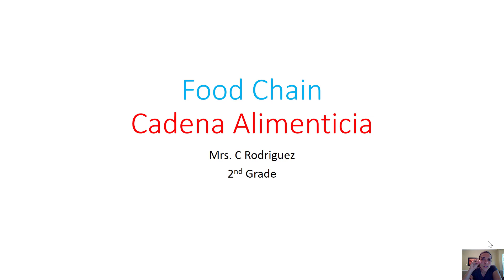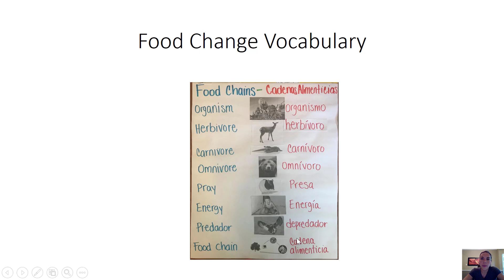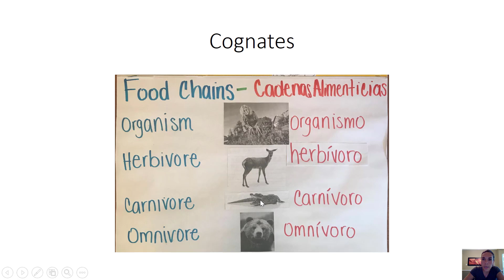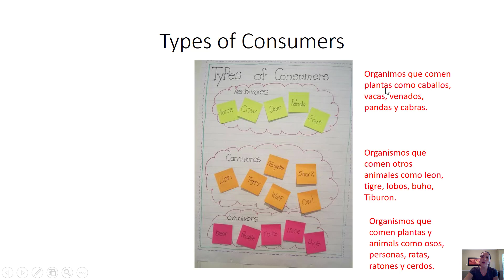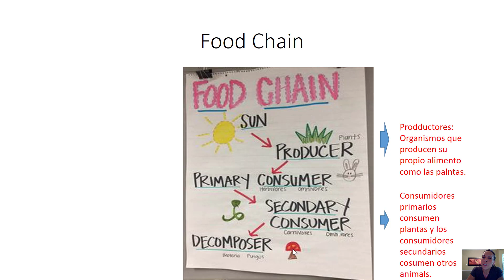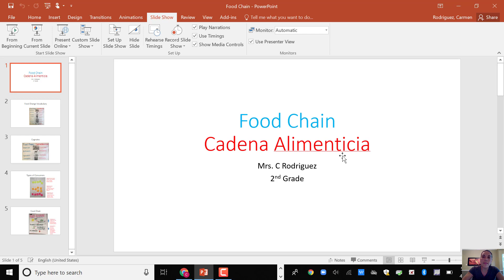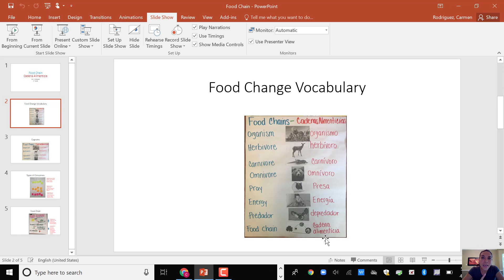Week 2 Vocabulary Food Chain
Escriban sus comentarios en Class Dojo.